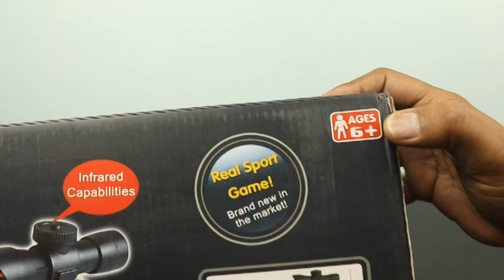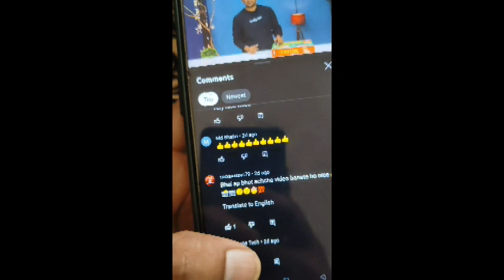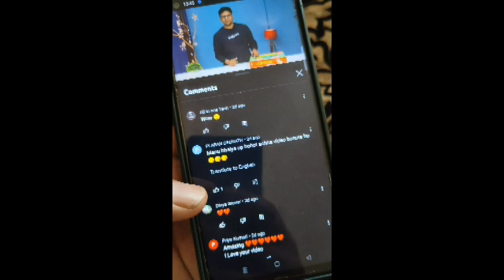Crossbow - Unboxing and Review Peephole View Toys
Crossbow